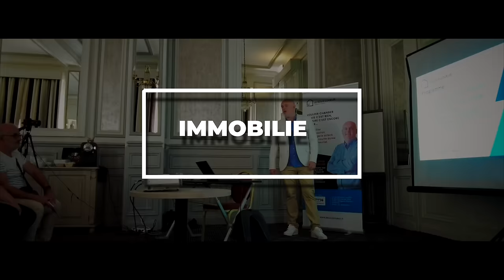Conciergerie airbnb : ce que vous devez savoir...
Sébastien, le présentateur, partage son expérience en gestion de conciergerie d’appartements Airbnb. Il explique comment augmenter significativement les revenus de cette activité en optimisant la gestion et en visant le segment de luxe.
💼 Défis de la conciergerie Airbnb :

Importance du ménage : Un nettoyage impeccable est crucial.
Réactivité aux demandes : Répondre rapidement aux voyageurs est essentiel.
Maintenance et relations : Maintenir les propriétés et gérer les relations avec les propriétaires est nécessaire pour un fonctionnement harmonieux.
Rentabilité : Les services doivent être à la fois de haute qualité et rentables.
🚀 Stratégies pour maximiser les revenus :

Focalisation sur le luxe : Sébastien recommande de se concentrer sur la gestion de propriétés haut de gamme pour augmenter la rentabilité.
Gestion optimisée : Déléguer les opérations courantes pour se concentrer sur l'expansion et l'amélioration des services.
Localisation et choix des propriétés : Choisir des villes et des propriétés qui supportent un modèle de conciergerie de luxe.
Investissement dans la qualité : Assurer des prestations qui répondent aux attentes élevées des clients du segment de luxe.
🌟 Services à valeur ajoutée :

Offrir des services personnalisés tels que des check-ins personnalisés, des réponses immédiates aux incidents, et maintenir une qualité exceptionnelle des installations.

Tags de la vidéo

Tags de la chaine